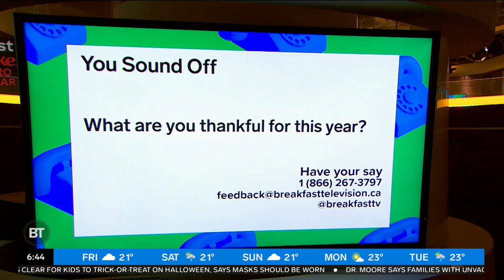‘All or Nothing’ documentary breakdown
Sid is back with another edition of ‘Sid Six-Zero’! Today we take a look at the Leaf’s recently released documentary ‘All or Nothing’. Joining us from Sportsnet Steve Dangle, helps us breakdown notable takeaways from the film.